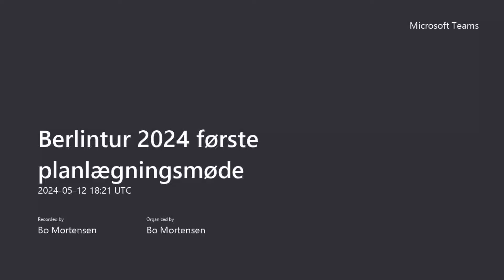Winners interview: Dan Lane